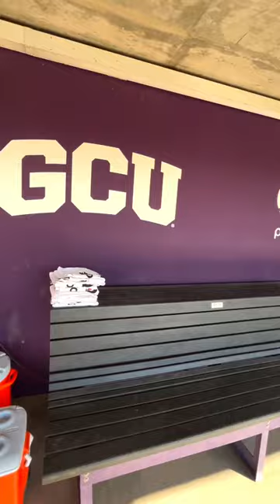We Saw GCU Shock Tennessee 😳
Full Gameday Experience is HERE!